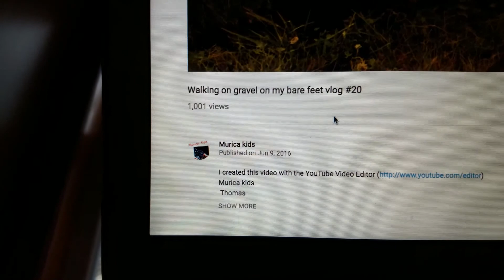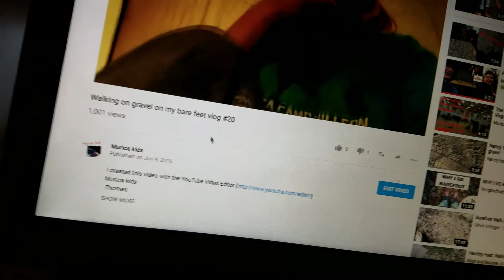Watching Planes Fly Vlog #51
In this Vlog I clean my window, watch clouds move, and get 1000 views on my walking on gravel bare foot video. Then we go to the airport to watch airplanes fly over our heads.

Murica kids
 Avery

Make a joyful noise and remember
MURICA!!!